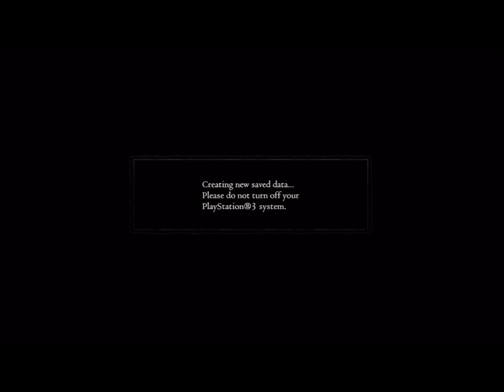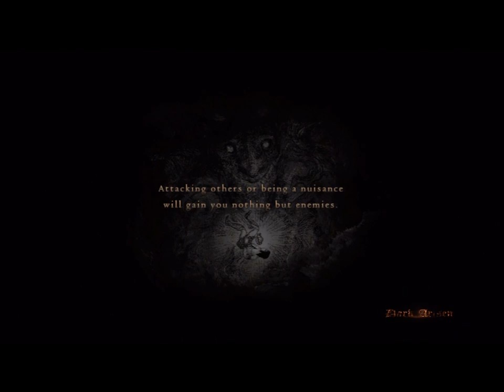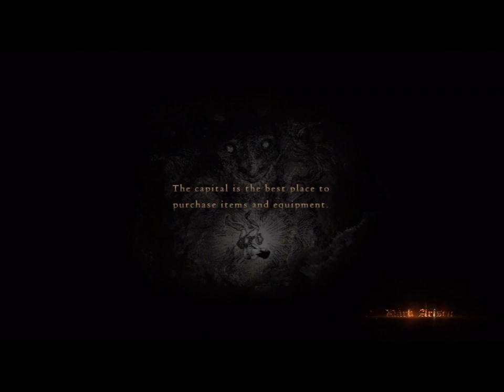Dragon's Dogma Expert Walkthrough #24 - Cleaning up the Saurians of Cassardis!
I'm back! Work has been absolutely brutal lately and there isn't a whole lot I can do about it but I'll try to upload regularly to the best of my ability =/.

I can't wait to reach the new content! We'll be there in less than 10 videos. I promise!

P.S. - I apologize for the quality. It's in 1080p, yes. But I forgot to put the project in widescreen, so it looks kinda shitty.